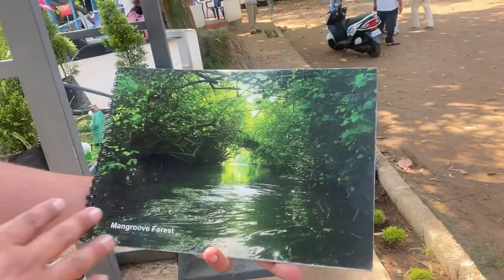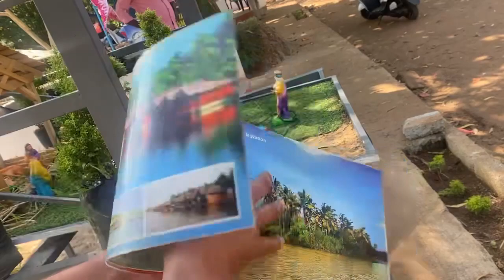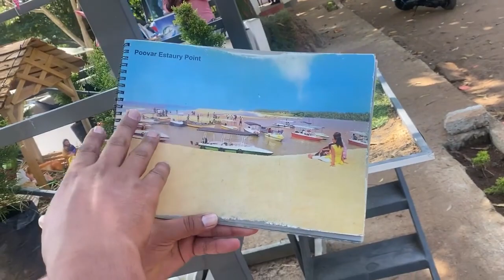ਕੇਰਲਾ ਦੇ ਪਿੰਡ ਕਮਾਉਂਦੇ ਨੇ ਕਰੋੜਾ ਰੁਪਏ । ਪੰਚਾਇਤਾ ਕੋਲ ਐਨੇ ਪੈਸੇ ਕਿਵੇ ਨੇ । ਸਰਪੰਚੀ ਲਈ ਡਾਂਗ ਚਲਦੀ ਏ !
Gurpreet kotli